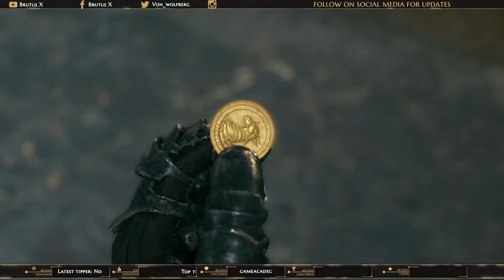Cloud Cross dress??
Don Don Don Corneooo!